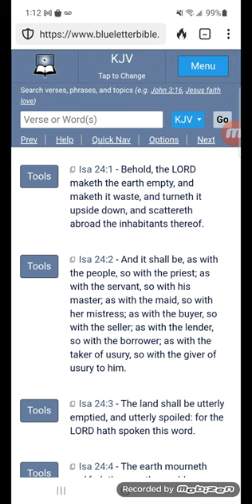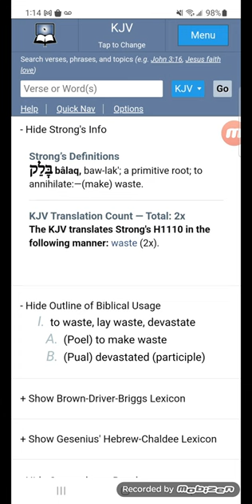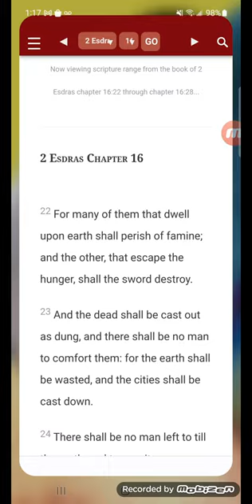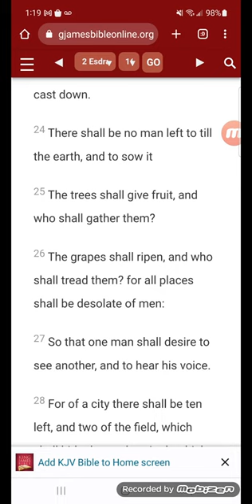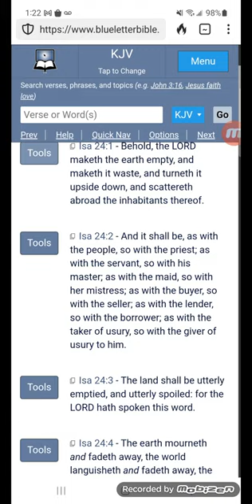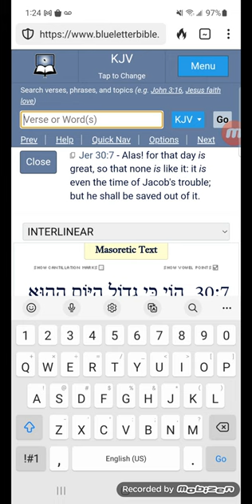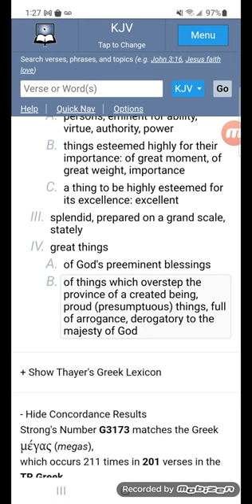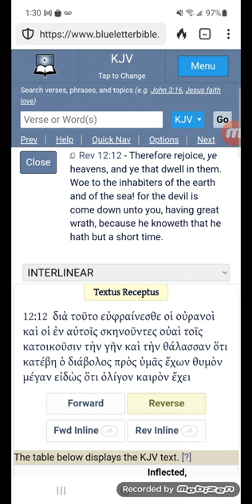Painting a picture of Rev 12:12